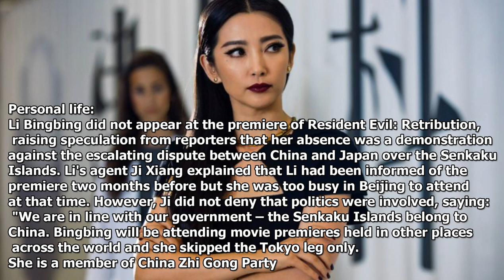Li Bing Bing Lifestyle/Biography/Net worth/Boyfriend/Hobbies 2020